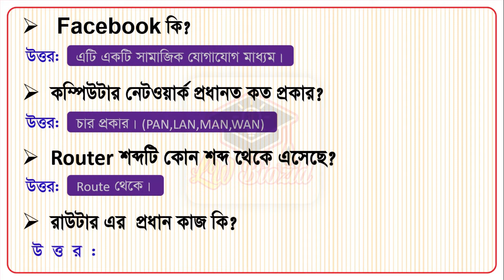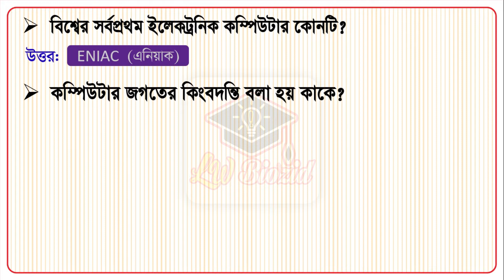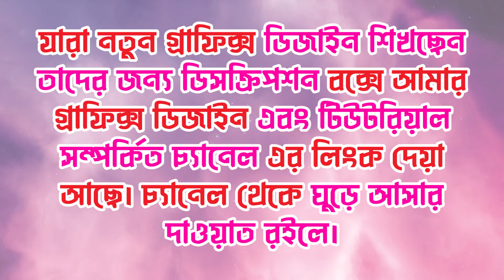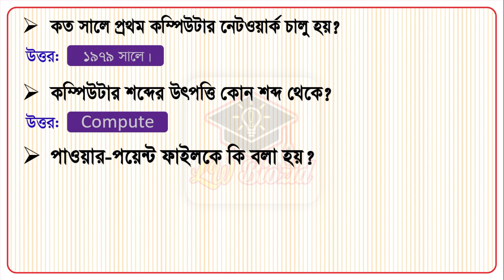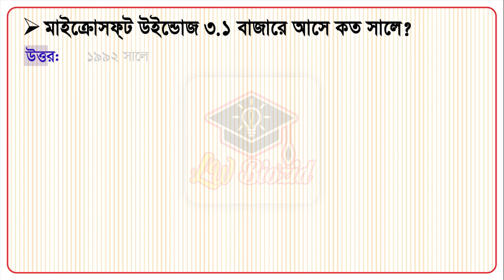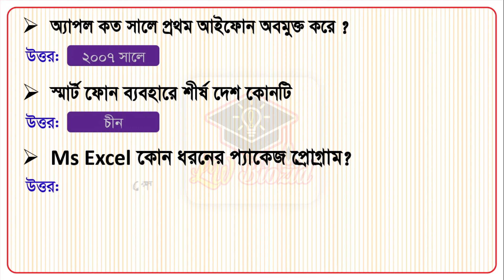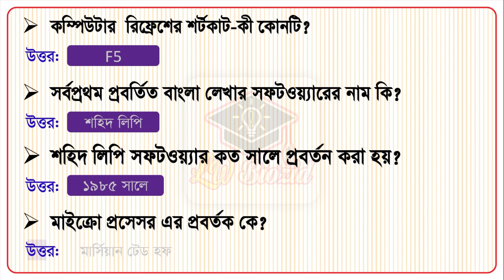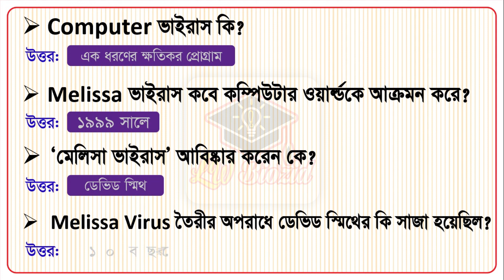কম্পিউটার অপারেটর পদের প্রস্তুতি ০২ II computer operator​ exam preparation-02 ***exclusive tips***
কম্পিউটার অপারেটর পদের সিলেবাস ০২ I computer operator​ syllabus-02 ***job preparation tips***  Lw Biozid

ভিডিও তে কোনো ভুল-ত্রুটি হলে, ক্ষমা-সুন্দর দৃষ্টিতে দেখবেন।
এবং
ভুলটি ধরিয়ে দেয়ার অনুরোধ রইলো।

ধন্যবাদ।